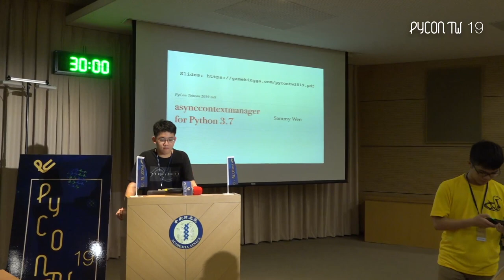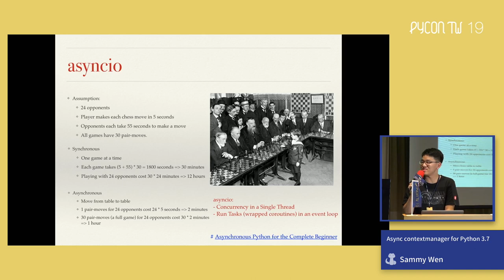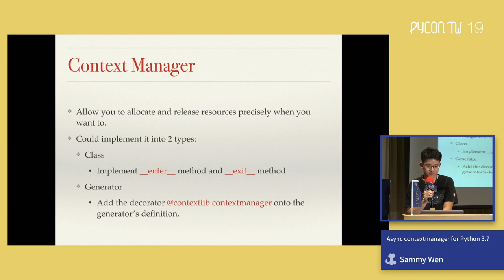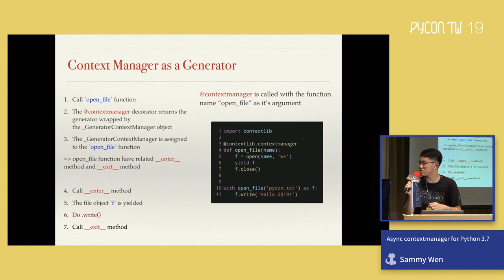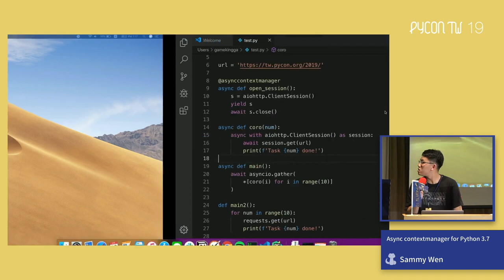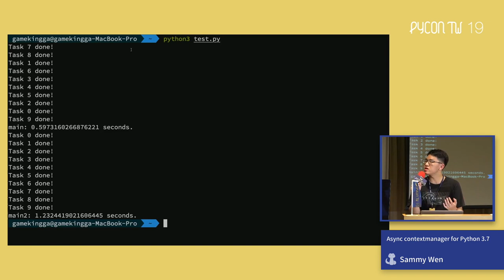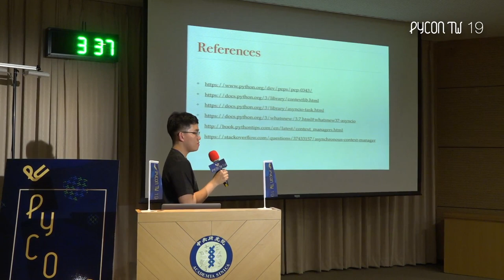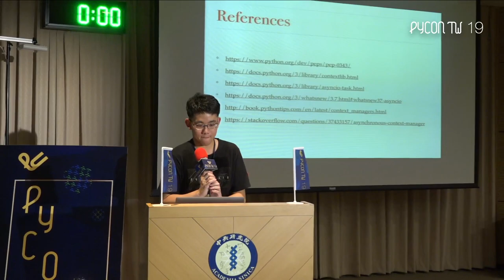Async Context Manager for Python 3.7｜Sammy Wen｜PyCon TW 2019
💡 摘要 Abstract 💡
Python 3.7 針對 AsyncIO 做了不少的改動，也是 Python 進化為 3.7 版的重要改動項目。這一次的講題想要帶大家認識在 Python 3.7 成為內建功能的 AsyncContextManager。在學習程式語言的最初階段，我們常常會使用到 With 語法，確保開啟的資源在使用完之後有確實被關閉或釋放；這在 Python 的世界裡，我們稱之為 ContextManager。而 Python 3.7 也針對實作 ContextManager 的函式庫 -- Contextlib，做了一些改動，使其支援「async with」這樣的語法。本次的演講將藉由探討 AsyncContextManager 的實作與應用，以及它和一般 ContextManager 的不同之處，讓聽眾了解Python 3.7對於非同步的重視。

🚀 關於講者 About Speaker - Sammy Wen 🚀
Currently working at Sinitic Inc as a Senior Backend Engineer while studying in the University of Waterloo as a ECE graduate student. Python is awesome. It helps me earn a living.